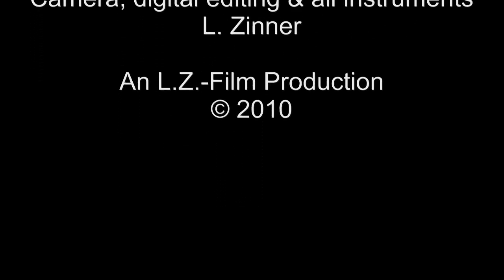Prélude "Route der Industriekultur": Völklinger Jam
The ironworks in Völklingen were founded in 1873 and produced steel for more than a hundred years, until operation was ceased in 1986 due to the worldwide steel crisis of that era. Eight years later it became a World Heritage site because of being a unique architectural example of industrial heritage. After having seen this impressive ironworks some music arose in my head. :-)

Das Stahlwerk im saarländischen Völklingen, 1873 gegründet und über hundert Jahre in Betrieb, wurde im Zuge der in den 70er Jahren des zwanzigsten Jahrhunderts einsetzenden Stahlkrise 1986 stillgelegt. Acht Jahre später, 1994, wurde dieses einmalige Architekturbeispiel der Industriekultur zum Weltkulturerbe erklärt. Nach dem Besuch entstand eine Musik im Kopf. :-)